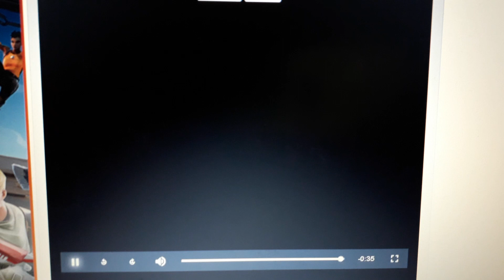Talespin Plunder and Lightning Part 3 Credits (1990)